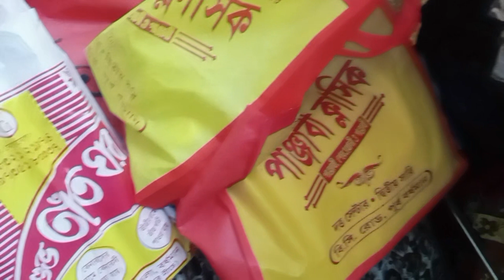বরের বাড়ীর সবার জন্য কি কি কিনলাম